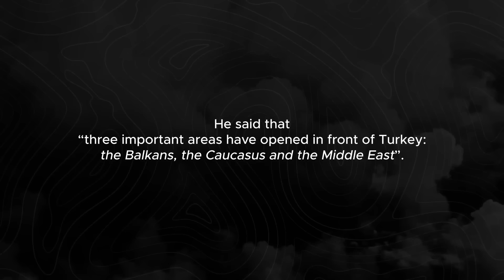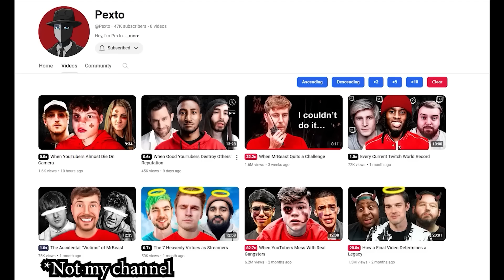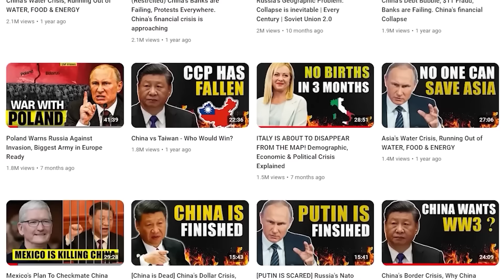Turkey Strikes Kurdish Targets After Attack on Its Defence Industry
Sign up to my free 7 day Youtube Basics Bootcamp

Turkey-Iraq Going To War After Massive Attack